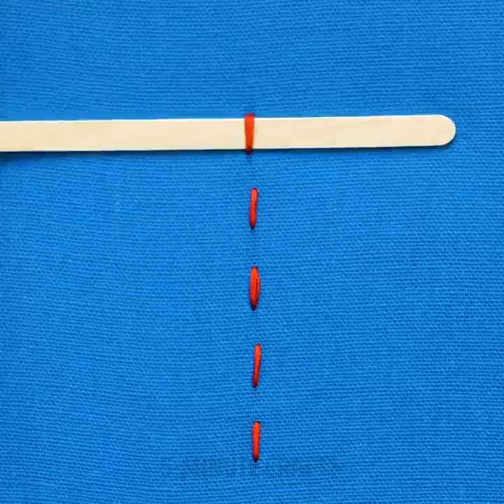HOW TO SOLVE YOUR DAILY PROBLEMS